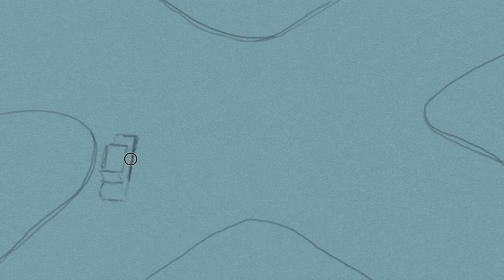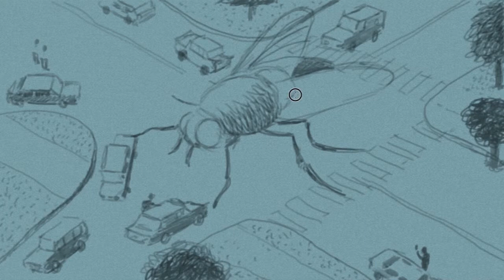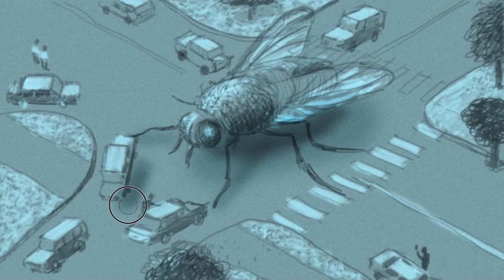PLANTIGRAD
TOO MANY CARS!
Music, drawing and video by Luca OFF Storero